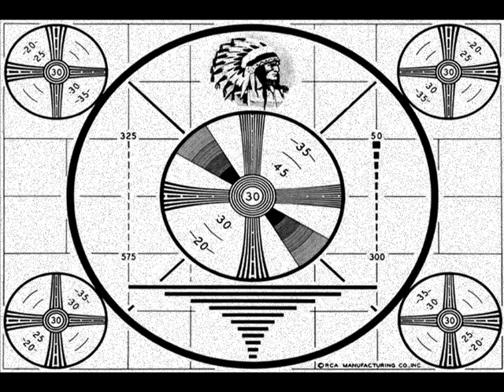Bring Back Howdy Doody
A music video for Flying Giraffe's song about Howdy Doody, and a tribute to all the Howdy Doody fans.